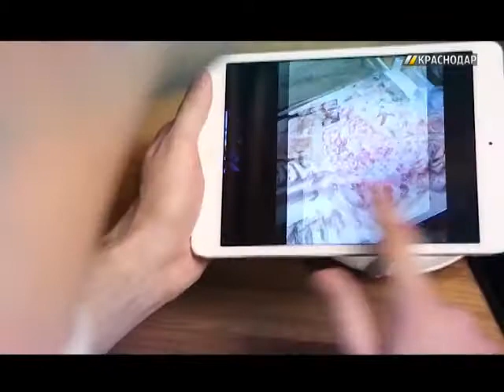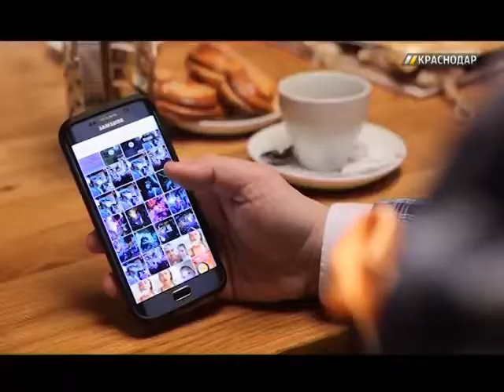«Лучшее в Краснодаре». Выпуск №2 от 5.12.16